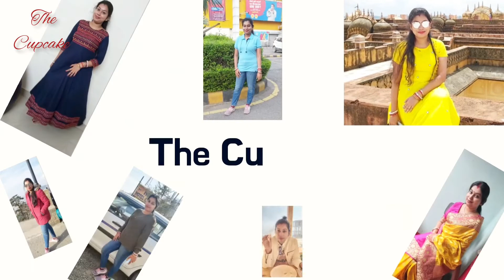বরের হাতের পেঁয়াজ পোস্ত || Special Dish Made by Husband || Jaipur || The Cupcake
I am a lifestyle vlogger, currently staying in Jaipur. Thanks for visiting my channel.

This video is all about how I convince my husband to cook some delicious food (jokes apart) , sharing the famous PIYAJ POSTO recipe with you all. So sit back, relax & enjoy the video. & please let me know if you enjoyed this video or not.

All the opinion are my own. All the products are purchased by me. I am not an expert. Everything I share is completely based on my experience. All the content on this channel belongs to me & kindly do not copy any of this content without my permission. I hope you enjoy this video.

Love
Jyoti